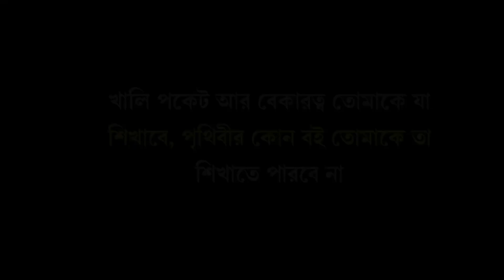একজন মা চাকরিজীবী ছেলের থেকে বেকার ছেলেকে সত্যি কখনো ভালোবাসে না 💥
I am with you to make life beautiful.😍😍